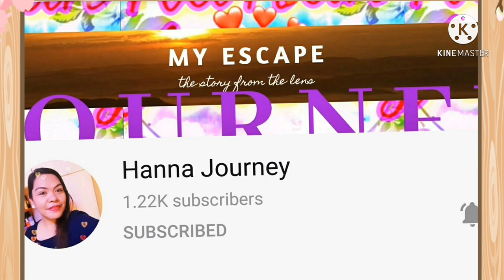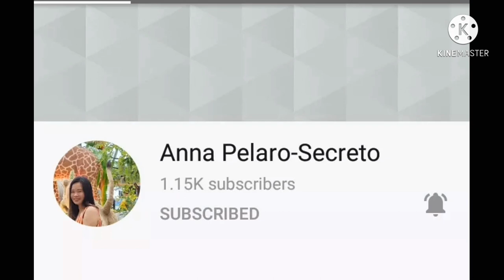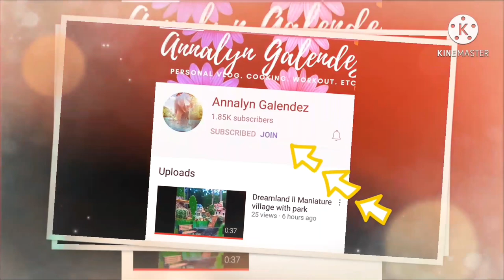Team Sayson Rondalla ll Tabuan,Garcia-Hernandez,Bohol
Annalyn Galendez